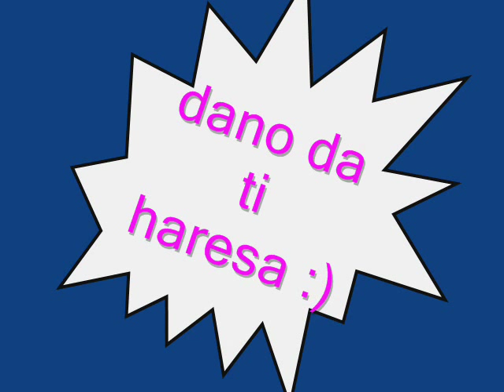Dulce Maria-Glamurosa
rbd